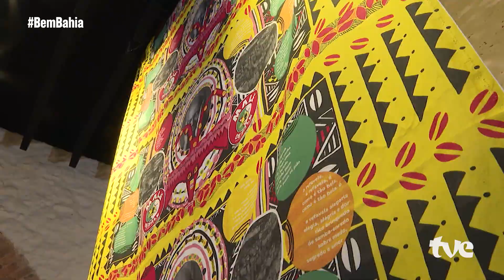CARNAVAL DOS PANOS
A ancestralidade e representatividade é presente em todas as narrativas que envolvem os blocos afro, incluindo as estampas das vestimentas que traduzem a história deste povo.
Conhecidas como estampas Afro Baianas, as vestimentas dos blocos trazem a força e história do povo preto para as avenidas.

▶️ O BemBahia vai ao ar toda quinta-feira, às 22:00, com horário alternativo na sexta às 19:00 e domingo, às 18:30, na TVE, YouTube e tve.ba.gov.br